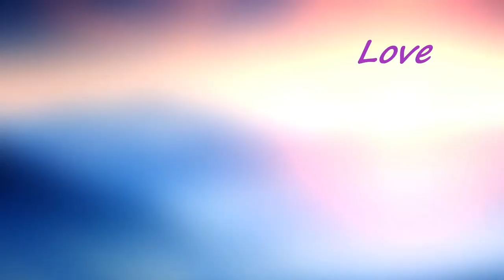Partridge Family - (3-D Video Outakes) - Bubblerock - HD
Bubblerock presents -
The Partridge Family - Outakes and 3-D videos.

The outakes are from the episode where they sing on a boat
 and the the moving pics were done using a 3-D picture app program cakked Remini.
I also put in their big 1970 hit , "I Think I Love You" from the 1st season episode
I also added a bonus of a Susan Dey promo video at the end
 with the music by B.J. Thomas , "The Eyes Of A NY Women" , 1968
The video was remastered for your pleasure

Enjoy this Bubblerock Gem !!!

and my other classic 800 pop music videos
at my Youtube channel - danbanrock1

It's Out Of Sight !!!
Dan